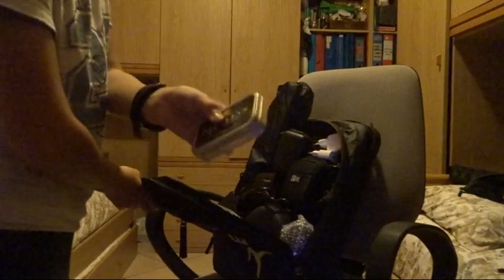IL MIO ZAINO TECH DA VIAGGIO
Questo era il mio zaino tech da viaggio.
LINK:
Custodia pc
Telecamera secondaria
Telecamera primaria
Caricatore pile ricaricabili